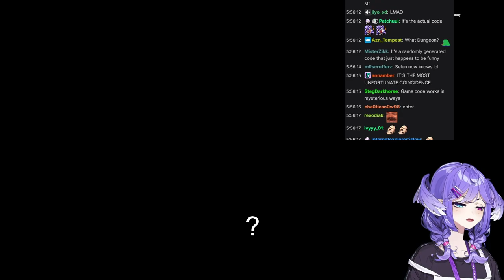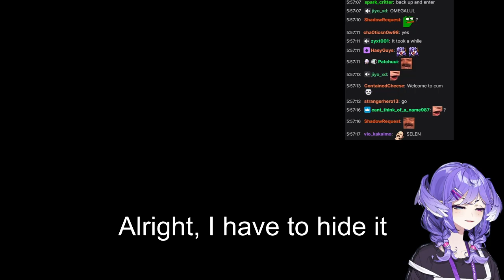Selen finds Bloodborne's Infamous "cummmfpk" Dungeon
She didn't expect this.

Usually with Selen's Twitch VODs, they will be uploaded on her separate Twitch Channel for these archives.